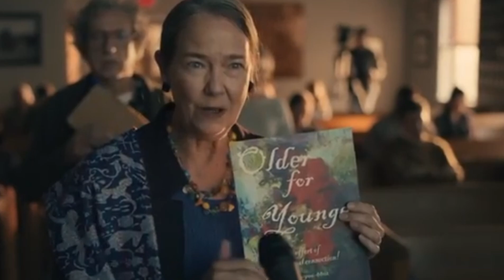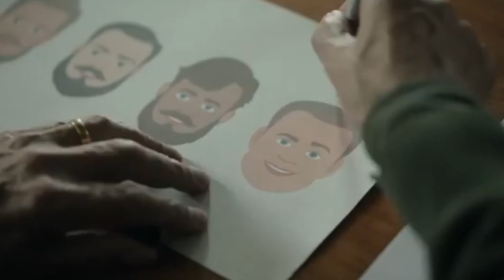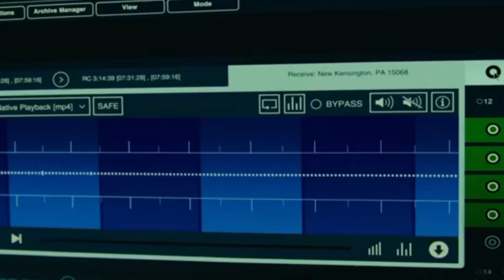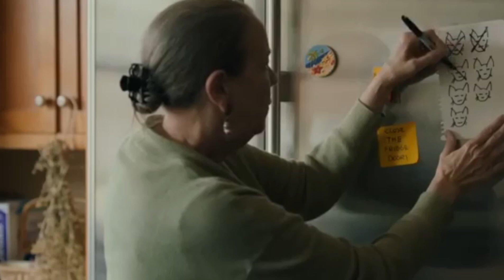Jules (2023) Movie Explained in Hindi Story Summarized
Credits:
Images and footage Source: Bleecker Street Films and Big Beach Pictures
Director: Marc Turtletaub
Produced by: Debbie Liebling and Ben Kingsley
Writer: Gavin Steckler
Box office: $2 Billion
IMDB: 6.8/10 (out of 11k reviews)

movie explained in hindi universe
fantasy movies in hindi explanation
hollywood movie explained in hindi adventure
real story based horror movie explained in hindi
short movie explained in hindi adventure
horror explanation
since fixen movie explained in hindi
most haunted horror movie explained in hindi
movie explained in hindi superpower
movie explained youtube channel
science friction hindi movie explanation
horror movie explanation hindi
thriller movies in hindi explanation
magical movies in hindi explanation
new horror movie explain
movie explanation bollywood
hollywood new movie hindi explain
crime thriller movies hindi explained
hollywood adventure mystery movies hindi dubbed
mysterious adventure movies
best mystery adventure movies in hindi
mystery adventure movies in hindi
historical fantasy movies in hindi
science mystery movies in hindi
suspense movies hindi explanation
mystery movies in hindi explained
thriller suspense movie explanation
best suspense thriller movies in hindi explained
hollywood horror movies explain hindi mein
korean movie explained in hindi thrillor
Detective movies in hindi explanation
best thriller movie explanation
mystery thriller movies explained
best horror mystery movies in hindi
hollywood thriller movie explain
suspense movie explained in hindi hollywood
korean horror mystery movie explained in hindi
crime thriller movie explanation
mysterious adventure movies
crime movies hindi explained
universe based hollywood movies in hindi